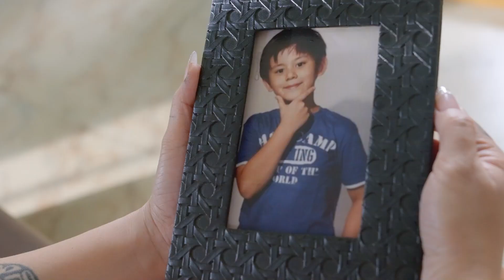Dennis, nakiusap kay Carl na intindihin si Grace | Regal Studio Presents: Tuesdays with Mommy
Cast:
Bryce Eusebio (Carl) / Tuesday Vargas (Grace) / Paolo Rivero (Dennis) / Ara Altamira (Cam)